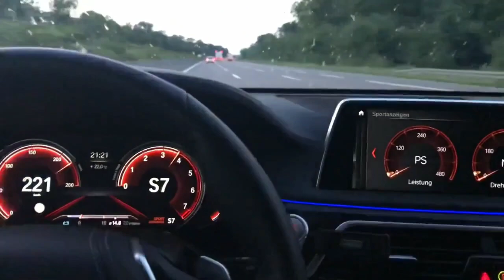750i XDrive Otoban - Kurtlar Vadisi Remix (HD)